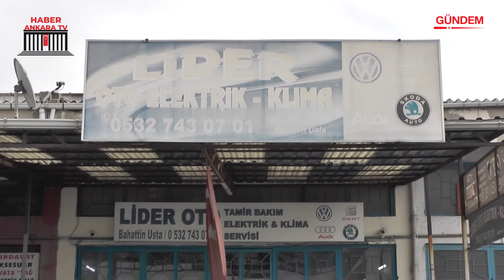LİDER OTO ELEKTRİK - ERGAZİ / BATIKENT / ANKARA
LİDER OTO ELEKTRİK firma sahibi Bahattin BÜTÜNER, başarı ve faaliyetlerini Ankara Haber TV muhabirimiz Cemal YERGİN' e anlattı.